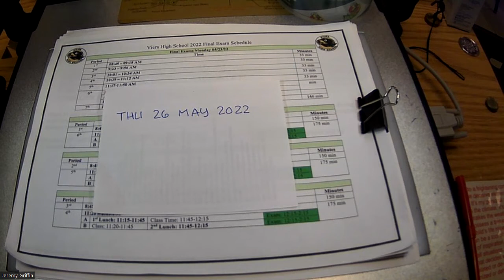2022 0526 Physics Day 178